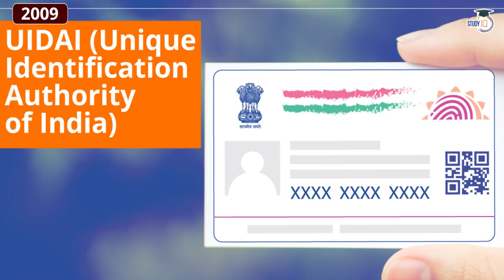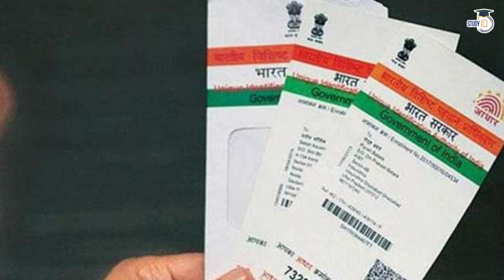Justice K. S. Puttaswamy vs Union of India. Decoded By Shagun Pahwa | Indian Polity | UPSC